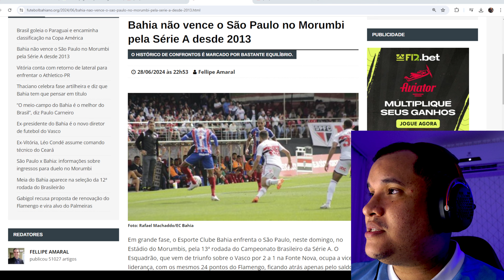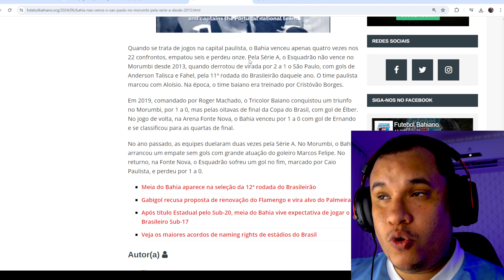QUEM TE VIU, QUEM TE VÊ 😮 SÃO PAULINO ADMITE: "EMPATAR COM O BAHIA NÃO É RUIM PRO SÃO PAULO"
😱 PC CRAVA: "O BAHIA TEM O MELHOR MEIO-CAMPO DO BRASIL" 👀 ELTON SERRA: "BAHIA É CANDIDATO AO TÍTULO"

🔥 RASGARAM ELOGIOS AO BAHIA E POLÊMICA DA EXPULSÃO! BAHIA É PRINCIPAL ASSUNTO NO SELEÇÃO SPORTV!

🚨ESPN:”FLAMENGO E PALMEIRAS OLHAM O BAHIA COM RESPEITO”;🎙ZÉ ELIAS RASGA ELOGIOS A ROGÉRIO CENI